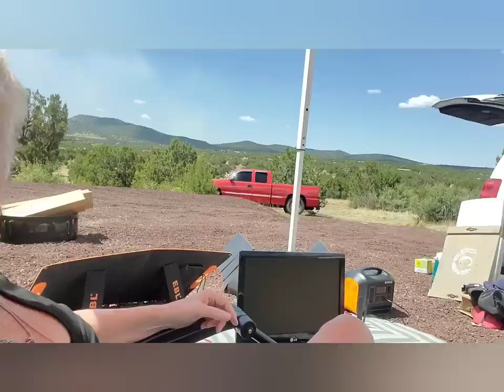Baby Quail, Our property, and R.I.P. Parker 😢